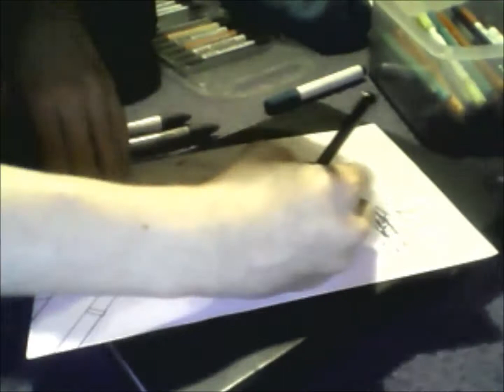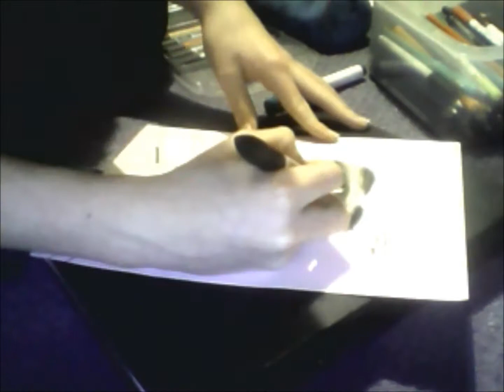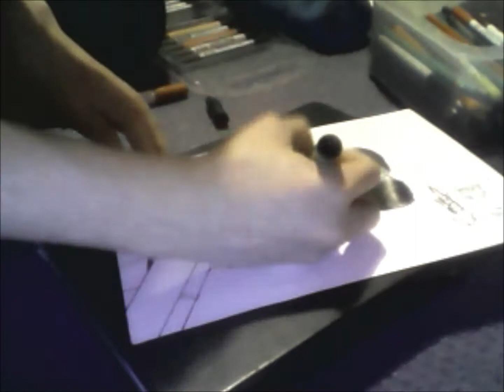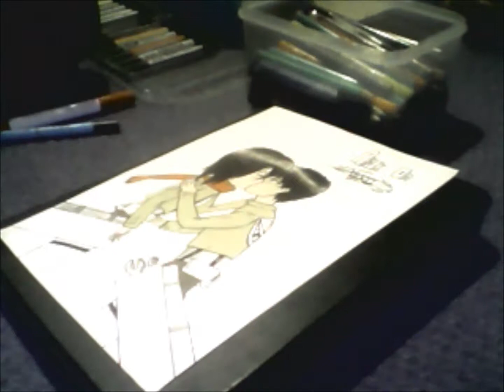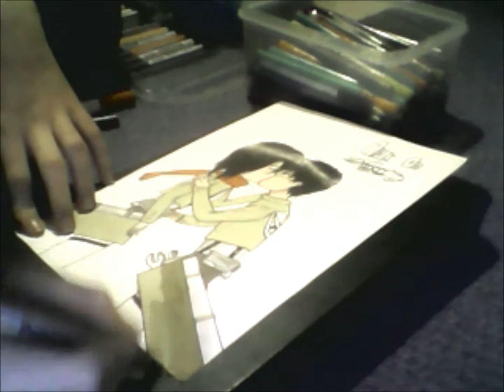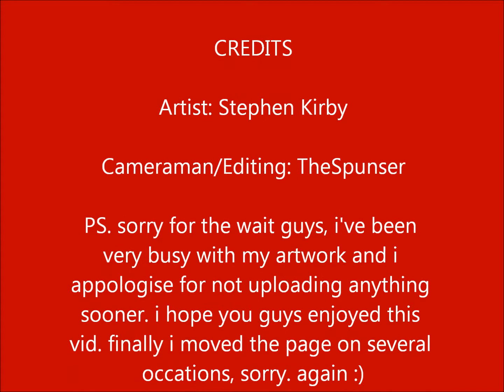Manga Timelapse - Attack on Titan. Eren & Mikasa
Hey guys. like in the vid, sorry for the wait, I hope you guys like this video. I tried to make the characters look as close to Eren and Mikasa as possible. sorry if it does not look right.